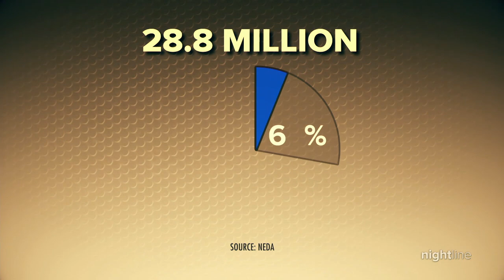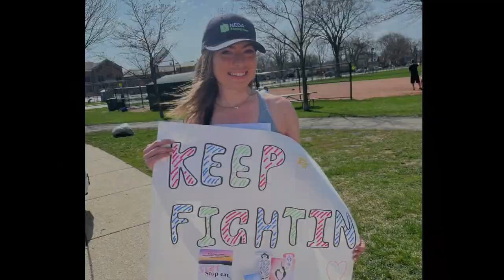Experts sound alarm on rising rates of eating disorders | Nightline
Researchers suggest that social media content related to beauty or appearance may be linked to disordered eating in young people.